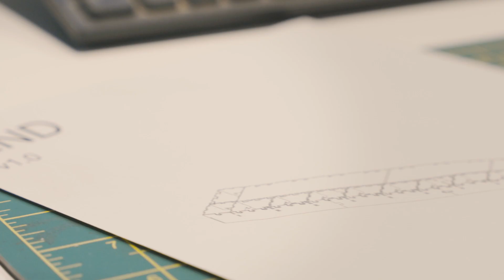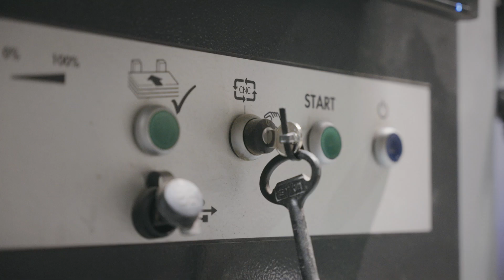WikiHouse x First Call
📍The future of housebuilding is local

WikiHouse doesn't belong to just one company - WikiHouses are manufactured by a growing network of small, local factories, like First Call in Northampton.

This is distributed manufacturing in action: a decentralised, scalable model that empowers local businesses to lead the next wave of construction.